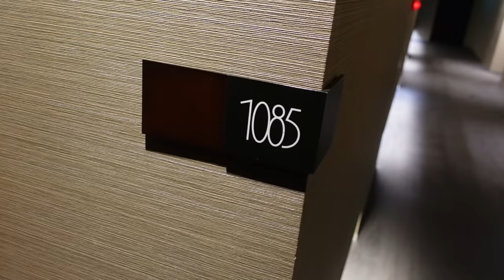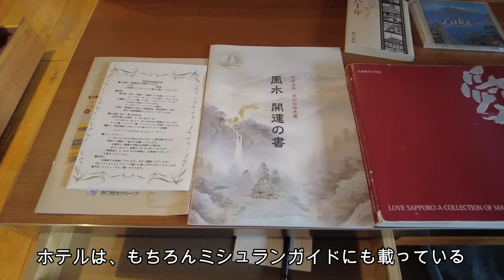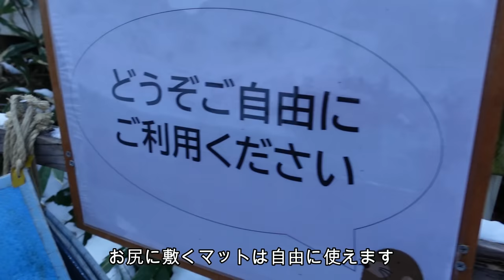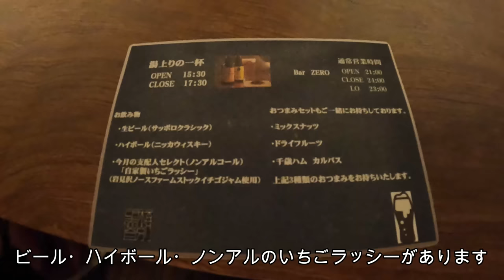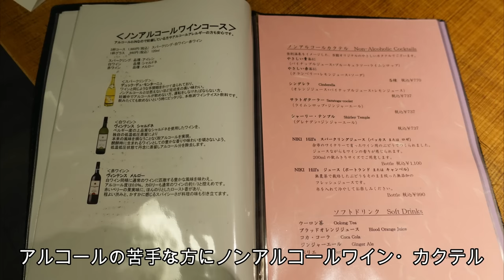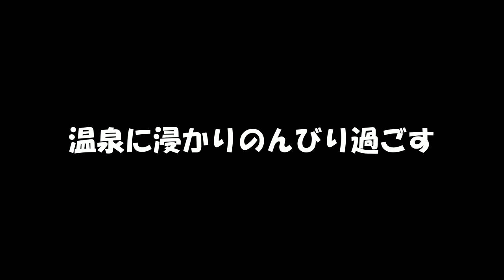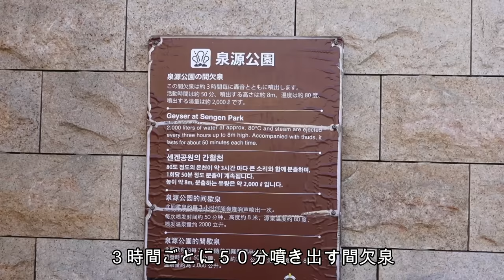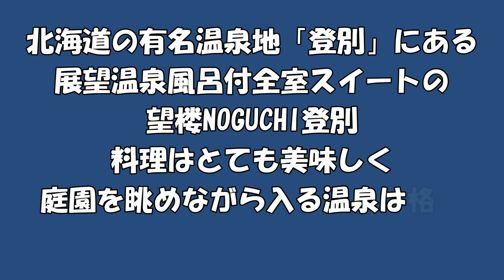全室スイートの高級宿【望楼NOGUCHI登別】大人の温泉旅行ー北海道登別温泉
北海道の有名温泉地「登別温泉」にある全室展望温泉風呂付スイートの「望楼NOGUCHI登別」に宿泊しました。
望楼NOGUCHIは、野口観光の高級温泉ホテルとして登別の他「函館の湯の川温泉」にもあります。
「望楼NOGUCHI登別」は、「蔵群」や「群来」を手掛けた中山真琴氏の設計、デザイン。中に入ると白と黒を基調としたシックなロビー。ラウンジもおしゃれなデザイン。マッキントッシュの高級オーディオが置いてあります。バーや文庫もあります。
部屋は展望温泉風呂が全室についています。温泉は、硫黄泉。もちろん大浴場もあり泉質は部屋の温泉と同じです。日本庭園を眺めながら入る温泉はとても気持ちが良い。
そして個室でいただく朝夕食。ものすごく豪華。とっても美味しいんです。動画内で詳しく紹介していますので是非ご覧になってください。